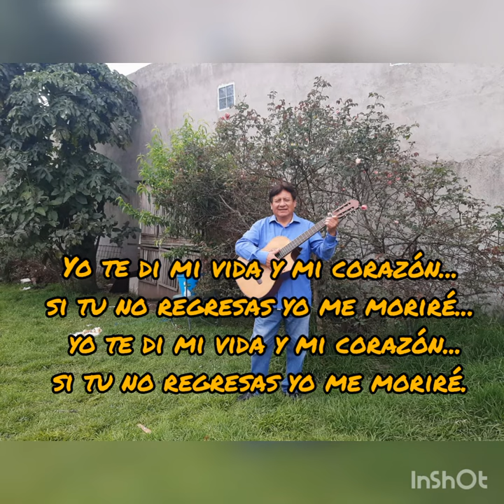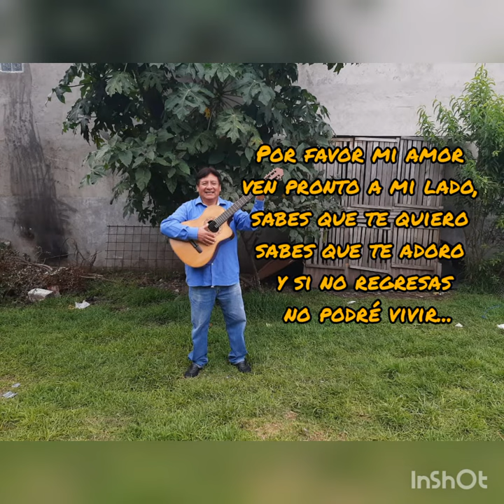Ven a mi lado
Autor y compositor Lic Luis Oswaldo Carrera